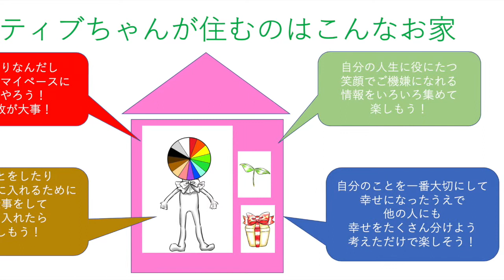私がもらったグッドプレゼント （ユ）家族や友達がそれぞれの縄張りを侵さない・攻撃しない意識を教える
BGMは甘茶の音楽工房様の作品をお借りしています。

FGM愛M　15色の才能

はじめに
愛💖アプリシエイト！
小鳥遊樹です。

この動画では25年間造形絵画教室を主宰する中で、
生徒さんや保護者様に贈って頂いた
46のグッドプレゼントについて一つずつ説明をしています。
（ユ）家族や友達がそれぞれの縄張りを侵さない・攻撃しない意識を教える

１・エピソード
例えば、親しい間柄でも距離感を大切にして、他人のプライバシーに踏み入らないことが大切であると教えていらっしゃいました。

２・なぜグッドプレゼントなのか
子育ては、誰もがみんな同じ感覚を共有することが大切なのではなく、それぞれのこだわりやテリトリーを大切にし、認め合うことなのだと気づかせてくれたからです。

３・どんな風に変わったのか
子どものプライバシーを尊重して、管理するのをやめ、信頼することにしました。
愛のある子育てと人間育てを教えてくださった皆様には感謝してもしきれないですね。

愛のある人間に育てるとはどう言うことなのか？
バットプレゼントばかり子どもに贈っていた私が変わるきっかけとなった
生徒さんと保護者様から贈られたグッドプレゼントについて書き動画でシェアしました。

小鳥遊樹でした。
じゃあまたね。
バイバイ